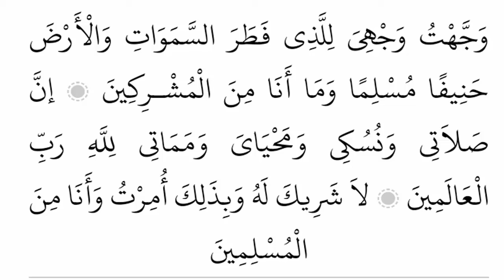വജ്ജഹ്ത്തു ചൊല്ലുന്നവർ അറിയാൻ വേണ്ടി| Tajweed Class | Mazra Media | Islamic Speech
Malayalam Islamic Speech  -  Mazra Media

Subject    :     വജ്ജഹ്ത്തു ചൊല്ലുന്നവർ അറിയാൻ വേണ്ടി.

Latest Malayalam Islamic Speech
super malayalam islamic speech
new islamic speech,
islamic speech live speech
new malayalam muslim speech
new malayalam islamic speech
islamic speech
malayalam speech
islamic speeches
islamic prabhashanam
latest islamic speech
latest malayalam speech
malayalam muslim speech
islamic speech malayalam
malayalam mathaprasangam
islamic,latest malayalam islamic speech
latest islamic speech in malayalam
islamic calss
islam malayalam
Islamic motivation
Dua
Dikr
ദുആ
ദിക്ർ
സ്വലാത്ത്
പ്രഭാഷണം
Mazra Media